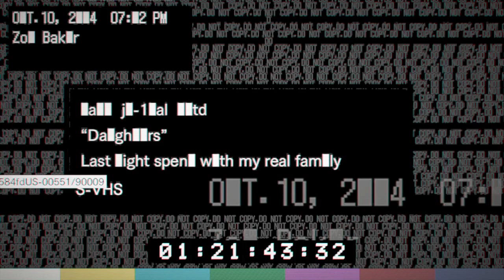バイオハザード7 daughters 正規ルート 攻略 DLC第二弾！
BIOHAZARD 7 resident evil グロテスクVer.